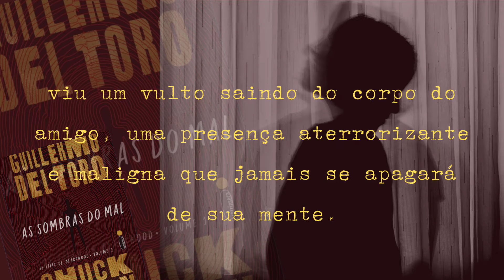AS SOMBRAS DO MAL - GUILHERMO DEL TORO - INTRÍNSECA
Obrigado por visualizar nosso catálogo! Venha ler com a gente e adquira esse livro pelo whatsapp. Conheça toda nossa coleção!

FALE COM A GENTE PELO WHATS!

VALOR DO LIVRO: R$ 49,00
CONDIÇÃO DO LIVRO: NOVO

EDITORA: INTRÍNSECA
IDIOMA: Português
CAPA: Comum
Páginas: 320
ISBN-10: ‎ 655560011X